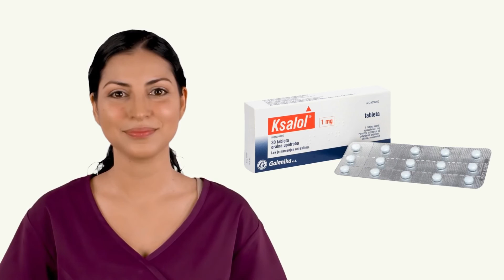Ksalol Alprazolam Tablets